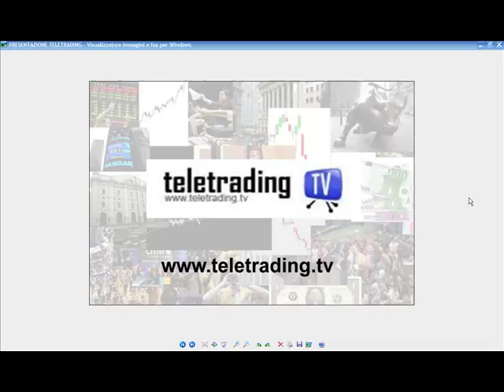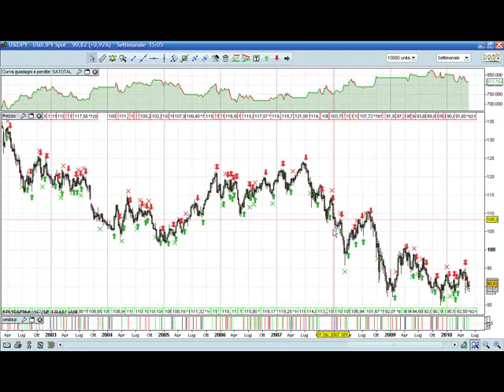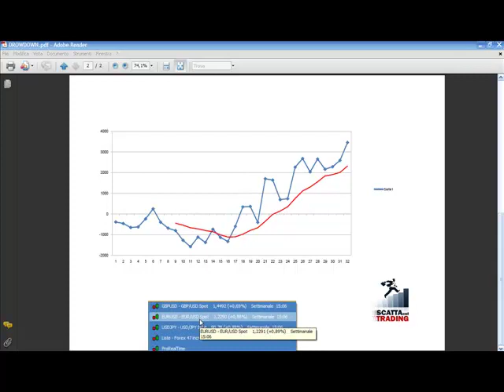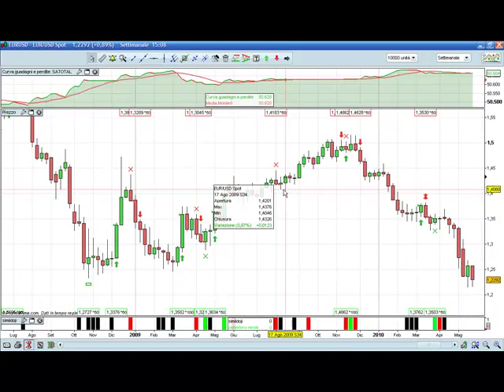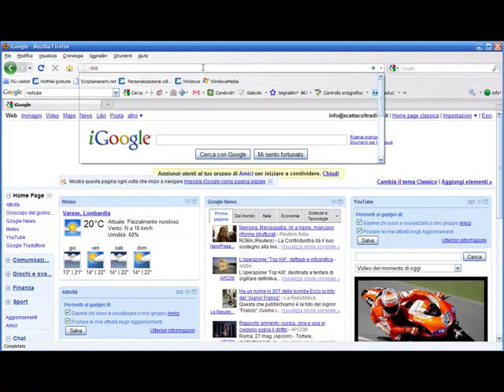Trading systems su Forex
Costruzione e gestione di trading systems con medie mobili e pattern sulle principali valute mondiali.